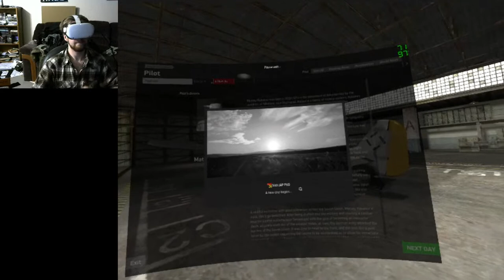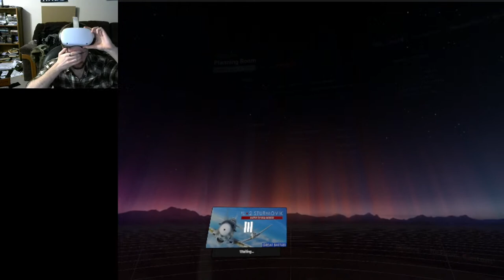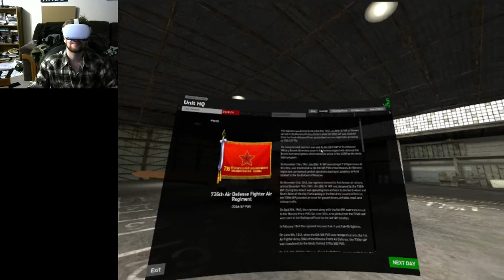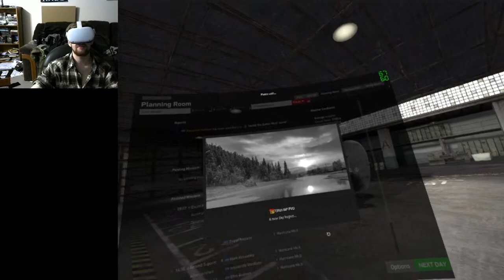Learning Il-2 Great Battles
Attempting (and mostly failing) to learn how to fly in this game